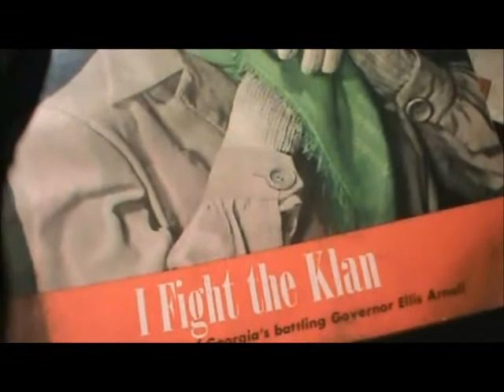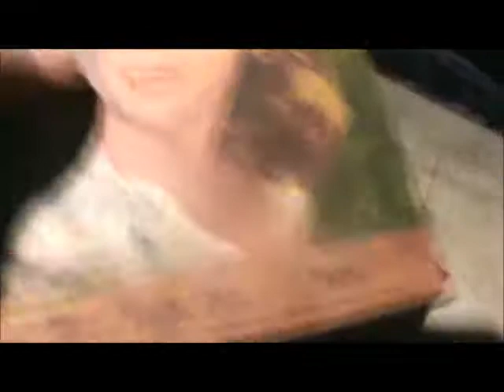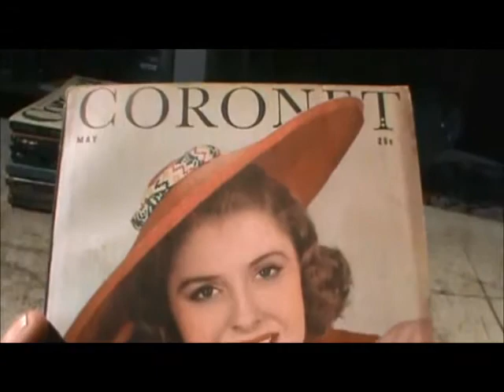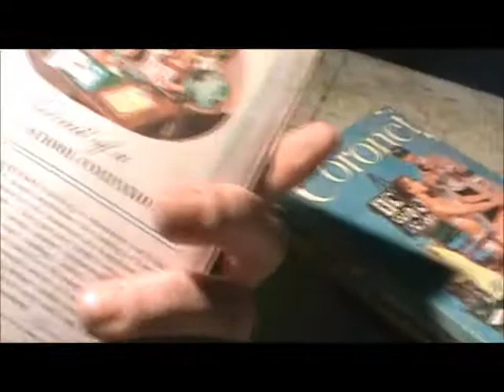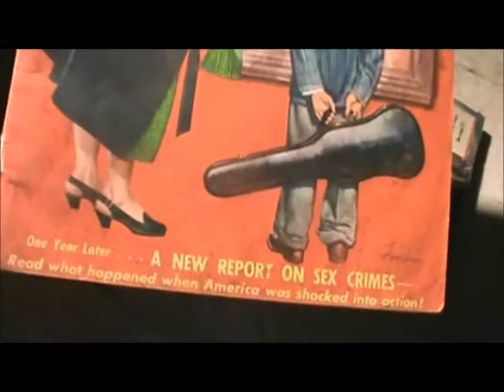20 Coronet magazines Lot # 2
vintage antique magazines